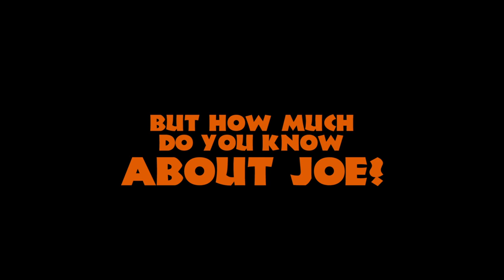Barbie & Kendra Save The Tiger King | Official Trailer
BARBIE AND KENDRA SAVE THE TIGER KING sees Barbie (Cody Renee Cameron) and Kendra (Robin Sydney) -  the heroines from Full Moon's notorious satire CORONA ZOMBIES - return, still trapped in their quarantine Hell and this time, fixating on a ludicrous reality show centered on the notorious "Tiger King" himself, Joe Exotic. The ditsy American beauties hatch the perfect plan to save the flamboyant - and incarcerated - madman from a fate worse than Carole Baskin and in the process face-down head-spinning jungle adventure and true-crime lunacy. John Reinke from Netflix's hit TIGER KING co-stars and AMERICAN HORROR STORY's Leslie Jordan provides the voice of "Lil' Joe Exotic" in this hilarious pop-culture send-up that has to be seen to be (dis) believed!

Director: Charles Band
Stars: Patrick Bristow, William Butler, Cody Renee Cameron, Robin Sydney, Leslie Jordan, John Reinke